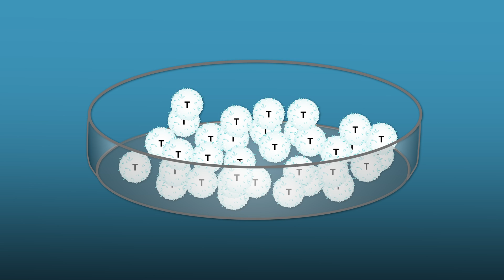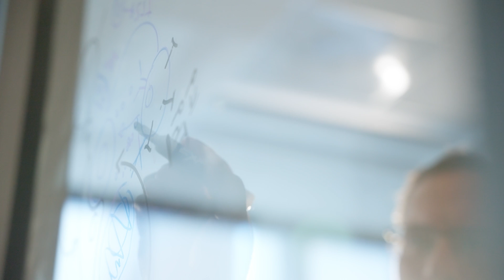TIL Therapy at Roswell Park — The First Cellular Therapy for Solid Tumors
Tumor-infiltrating lymphocyte (TIL) therapy is the first cell therapy for solid tumor cancers. This type of treatment uses the T cells that are found within the patient's own tumor — by taking these cells from the tumor and activating them by the billions, these T cells are returned to the patient with the ability to fight the cancer.